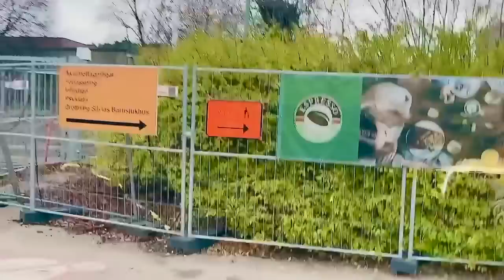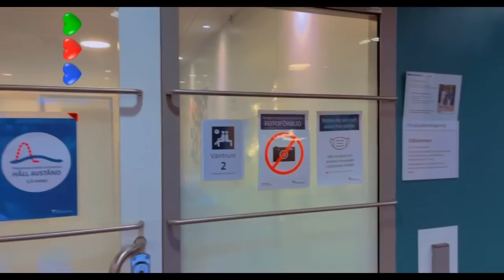MUNIIRA WIIL MIYEEY WADAA AMA GABAR? Daawo